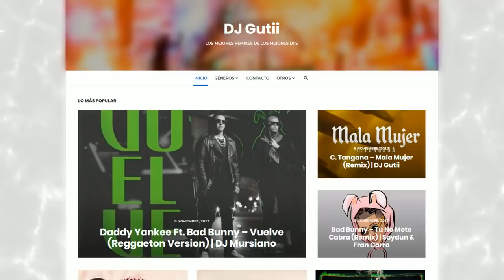Ozuna - El Farsante (Mambo Remix) | Álvaro J.A Varen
Sigue a Álvaro J.A Varen:
Sigue a los autores del remix: